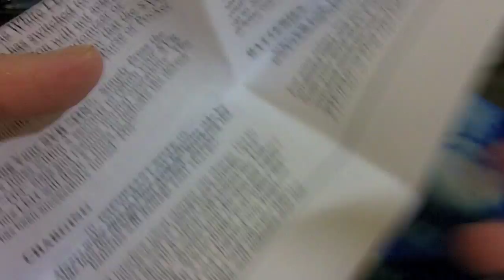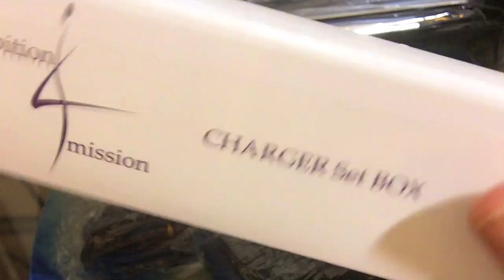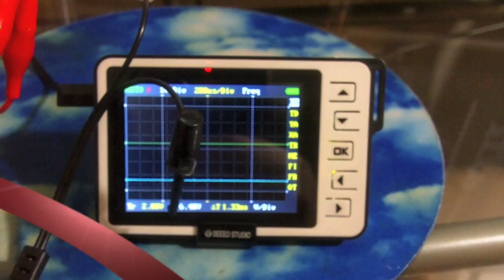Akston-Hughes SVR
The Mod Junkie Show, live on Vapetv.com 10pm Friday nights